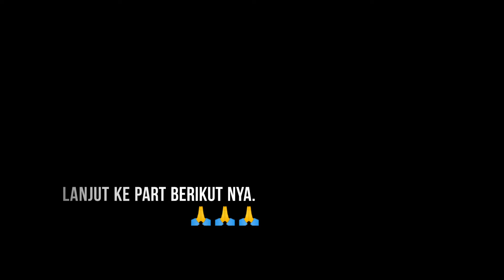Wakatobi Kaledupa - Buton Kamaru. Family Bike Tour Trip Wakatobi To Rajaampat part 1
Wakatobi Ke Buton.
Start trip Wakatobi to Raja Ampat.
Family Bike Touring
Part 1